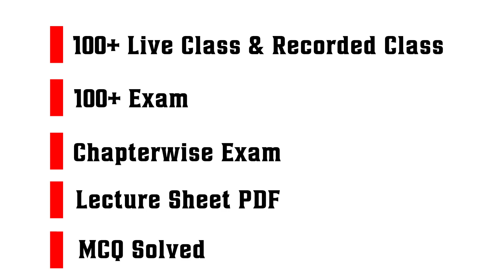HSC 23 Special Academic Course | Join Now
HSC 2023 Special Course (Bangla,English,ICT)

🔰 ইংরেজি ক্লাস - ৩০+
🔰 বাংলা ক্লাস - ৩০+
🔰আইসিটি ক্লাস - ৩৫+
🔰 লেকচারশিট PDF
🔰 ১০০+ এক্সাম (WITH NEGATIVE MARKING)
[২৪ ঘন্টা ওয়েবসাইটে পরিক্ষা সুযোগ নেগেটিভ মার্কসহ রাত দিন ২৪ ঘন্টা Website থেকে

✅ কোর্স শুরুঃ ১৩ ডিসেম্বর ২০২২